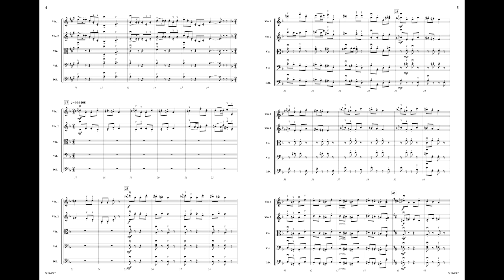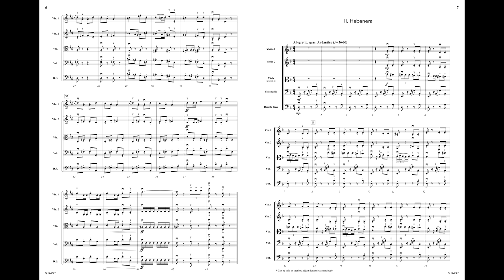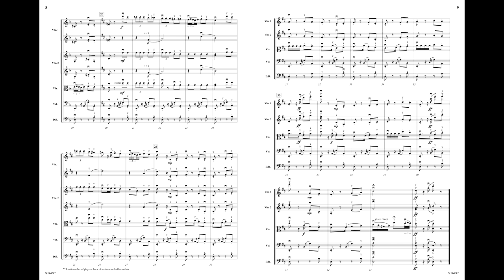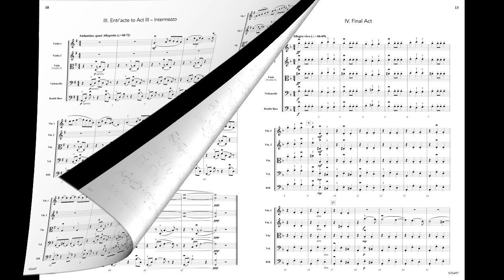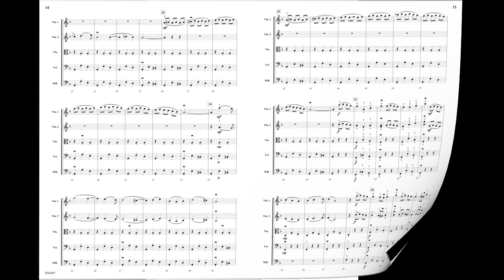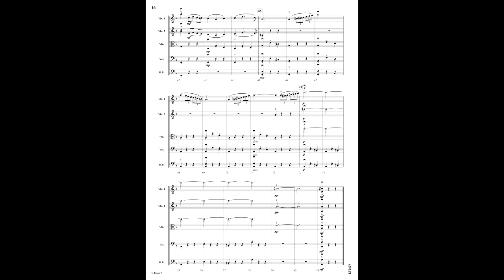Suite from Carmen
Grade 3.5
George Bizet
Arranged by Robert D. McCashin
ST6497

This fantastic and playable suite of themes from the popular opera Carmen includes the Opening Bugle Call and March of the Dragoons, the famous Habanera, the beautiful Entr’acte to Act III – Intermezzo, and the soaring, spirited music of the Final Act. A great way to showcase your students playing some of the most famous and enjoyable opera music in the repertoire!